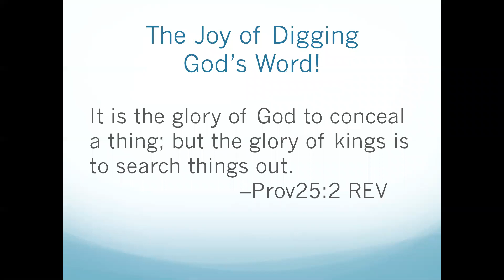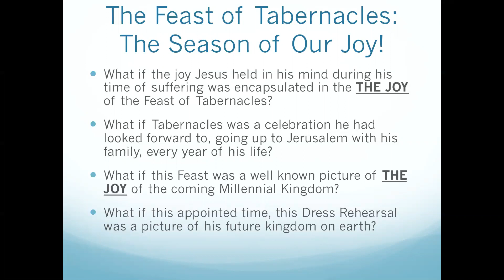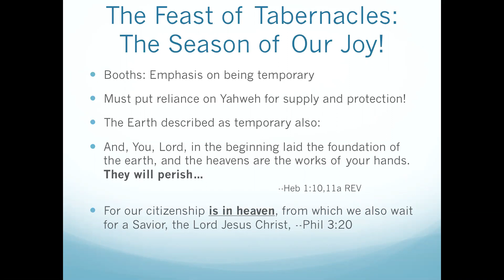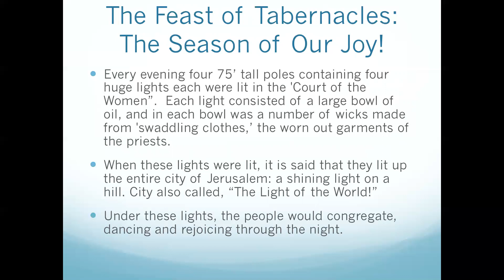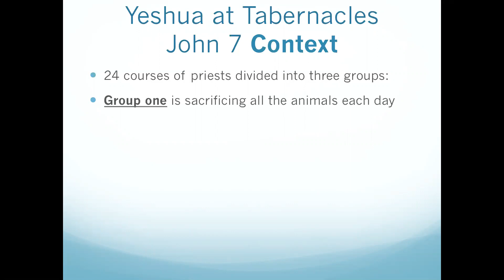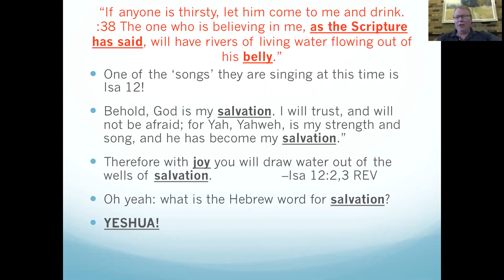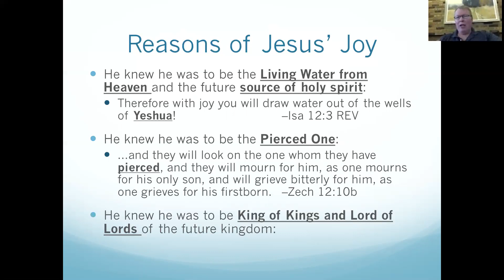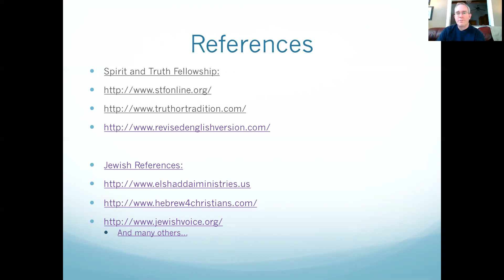The Joy Set Before Him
Gary Theisen teaches on The Feast Of Tabernacles.